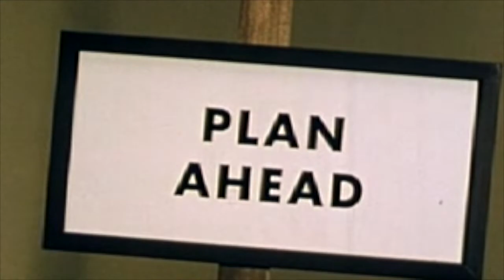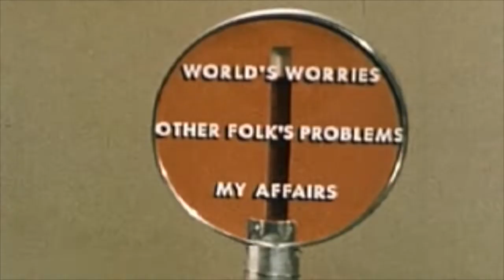Graysea - Cleanse (Visualizer)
Hey! We're Graysea. Thanks for checking out the visualizer for our song, Cleanse. Head over to David's explanation of the lyrics on our channel if you want to learn more about this song.

Want to pick up some merch or know when we might be playing a show near you?

How could I be ending in this place
Downtrodden and indistinct
Ive always questioned myself
This must be reality
Least, remember being too busy to sleep

In this dream I am bread for death
I was brought here for murder
Just a means to an end
You know, living the dream
Living the dream
Dreaming a nightmare
Dreaming a nightmare
Nightmare

Pharm me all my feelings
(If it makes me real)
The emptiness swells in itself but it’s so
(Leaving me lifeless)
No words to say
End of the day
Found in decay
And I’m already ruined

And they kill me again

My skin, My suit of defeat
My heart, My soul
To vanquish, To ravish
Too foul to eat
Muzzle my bite
Silence my bark
Control my heart
Default my brain
Make me tame
I am your product
To be replaced
Erase my soul

Conditions you’ve left
Have left me for dead
My tourniquet’s soaked in demise
And that's far from all she said

Cleanse

Drain the life
From my soulless eyes
Tears are gone
Cuz I’m dead inside
Not meant to live
Only meant to die
Never get up off my knees
My lungs are not mine to breathe
Never taught
Can’t even speak

(Leaving me lifeless)
Found in decay
I’m already ruined